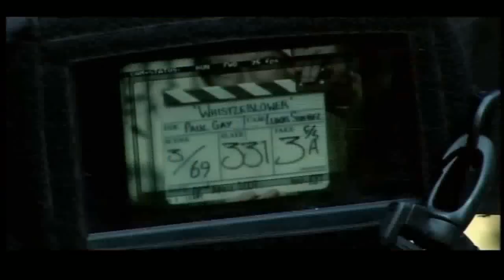The Whistleblowers Behind the scenes: Indira Varma, Richard Coyle and Mem Ferda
Popular 2007 TV series created by Tony Marchant. THE WHISTLEBLOWERS
A behind the scenes look - talking with actors Indira Varma, Richard Coyle and Mem Ferda about their roles.